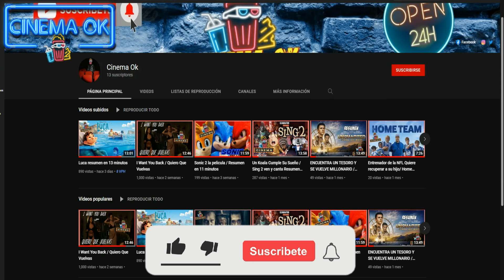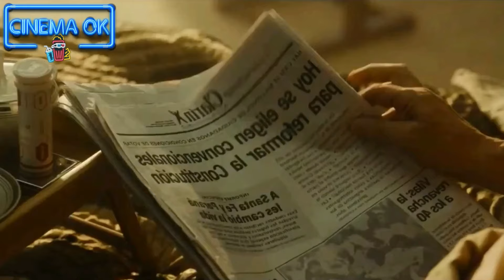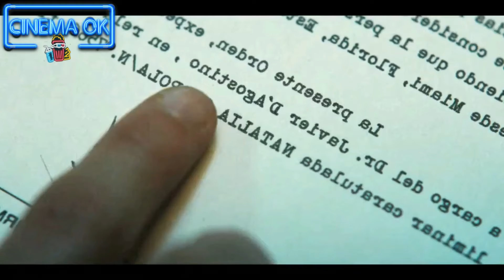Coppola: El Representante Serie Completa RESUMEN En 26 Minutos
Coppola: El Representante Resumen en 26 minutos
Ser el mánager de una estrella deportiva mundialmente conocida, le obligará a lidiar con las insólitas consecuencias de las acciones de su cliente, que aunque haya llegado a la cúspide de su carrera deportiva, rápidamente le sigue un periodo de decadencia y declive.